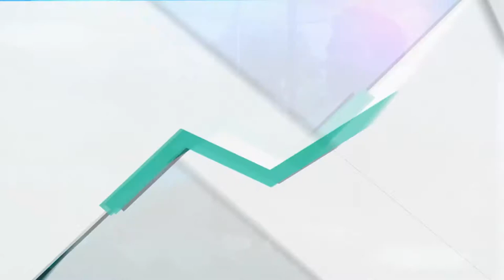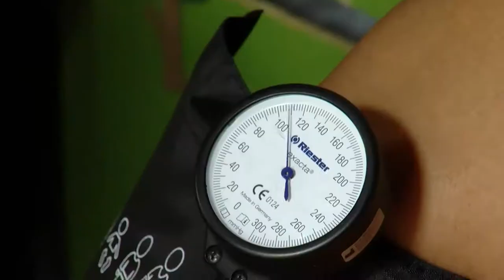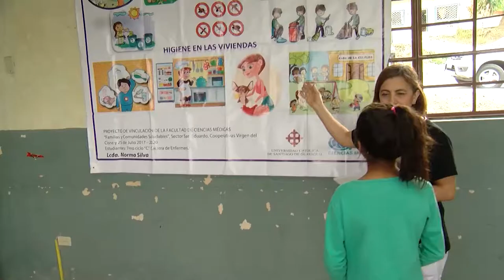UCSG EN LA COMUNIDAD | PROGRAMA 14